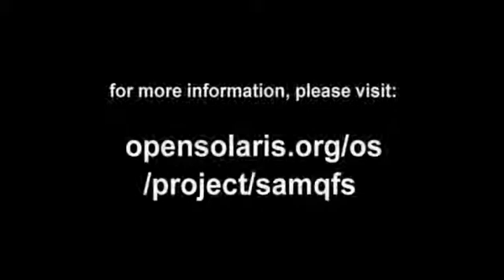QFS Shared File Services for Scale and Cache Coherency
A conversation between Dean Roerich, QFS File System Engineer and Margaret Hamburger.